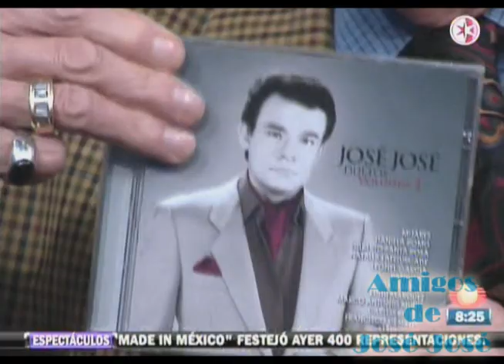Entrevista en Primero Noticias - 20/Marzo/2014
El Príncipe estuvo presente en el programa Primero Noticias, conducido por Carlos Loret de Mola.  Nos platicó sobre sus tratamientos, nuevos proyectos y su concierto de festejo por 50 años en el Teatro Metropólitan.